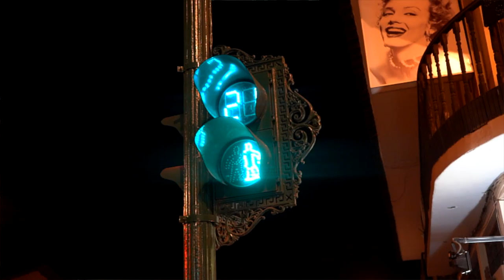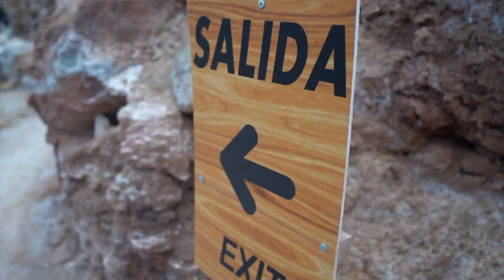Rick Green - Envision (music video)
WHPMG Artist Rick Green Starring In New Short Film "Envision" !!